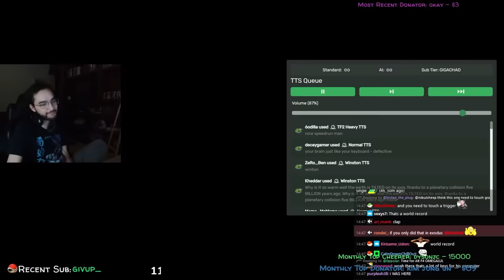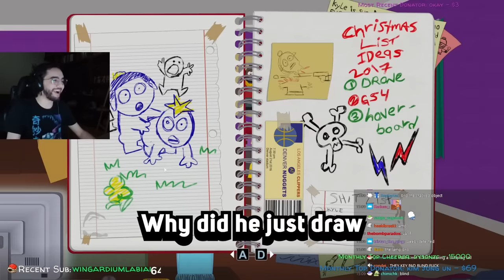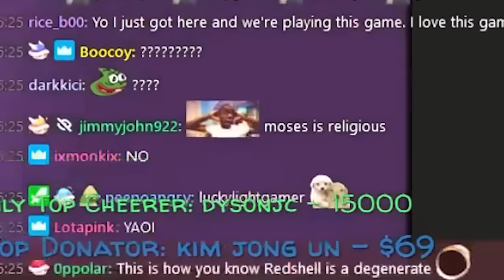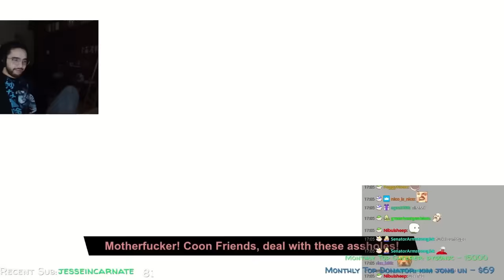This game would NEVER be allowed in 2023 💀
Edited by:
Maykouk